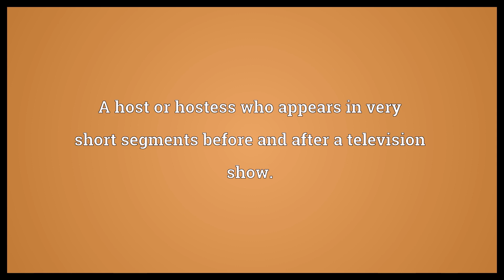Wraparound host Meaning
Video shows what wraparound host means. A host or hostess who appears in very short segments before and after a television show..  Wraparound host Meaning. How to pronounce, definition audio dictionary. How to say wraparound host. Powered by MaryTTS, Wiktionary